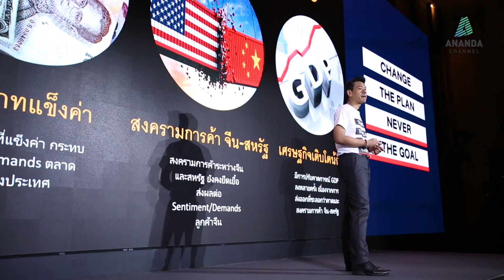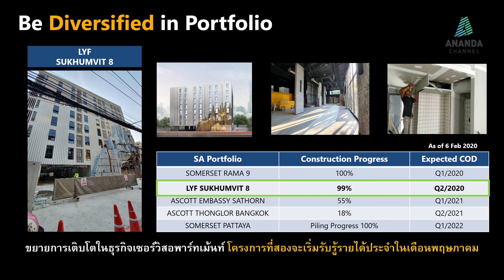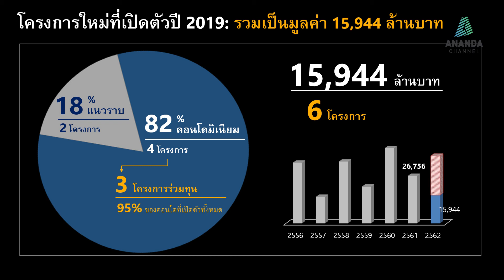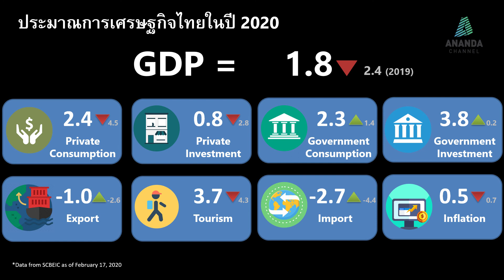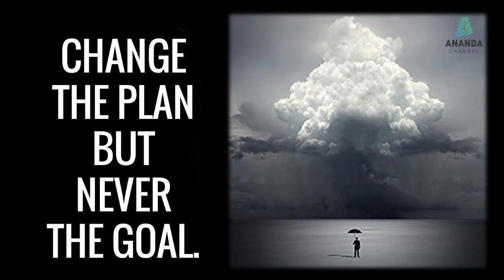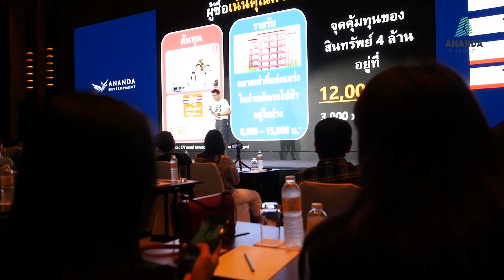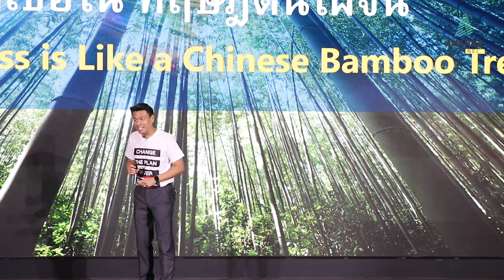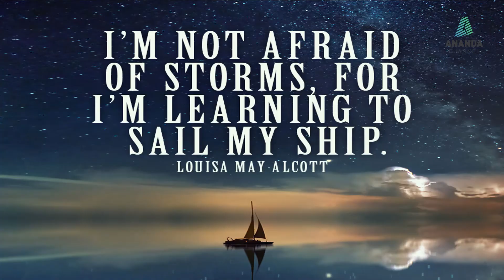Ananda Development Press Conference 2020 Business Direction : CFO part